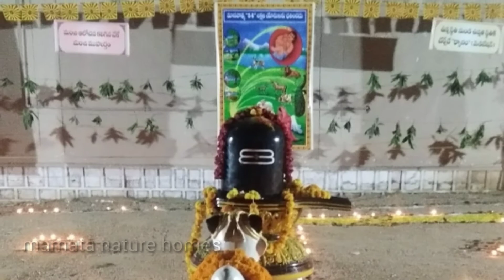కార్తీక పురాణం / karthikapuranm3day# నదీస్నాన మహత్యంవిశిష్టత./ by mamata nature homes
కార్తీక పురాణం 3 day by mamata nature homes.

 కార్తీకపురాణం 2day